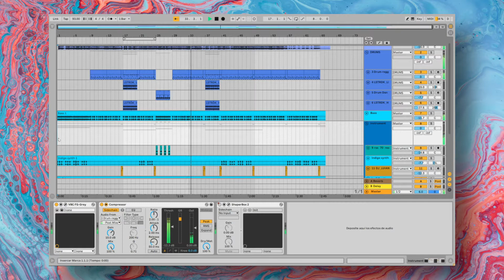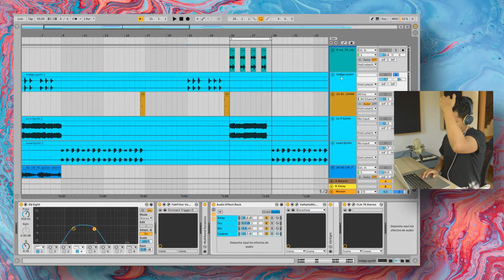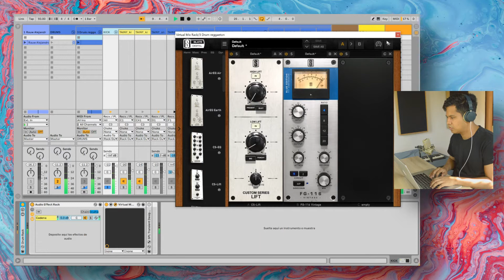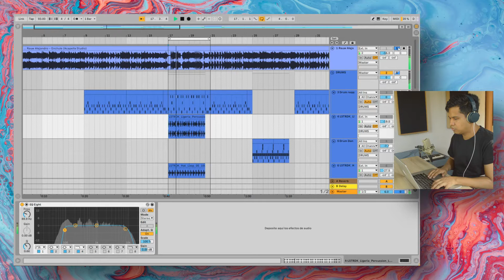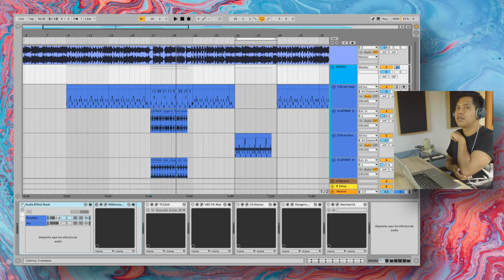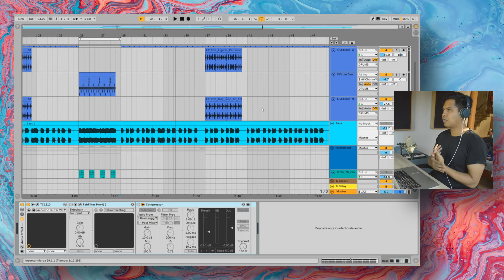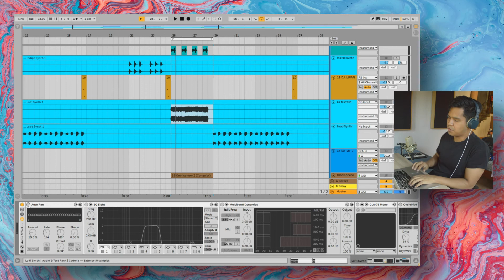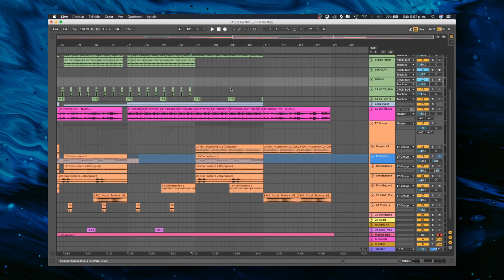MIXING A BEAT: Pop urbano #1 Enchule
En este tutorial mezclaremos un beat de reggaeton (pop urbano) en Ableton Live en donde utilizares plugins de marcas como Waves, Plugins Alliance, Slate Digital entre otros. Para este track producido tenemos como referencia la acapella de Enchule de Rauw Alejandro (Afrodisiaco LP)

¿Buscas productor o servicio de mezcla? Mándame un DM a mi instagram para mas información.